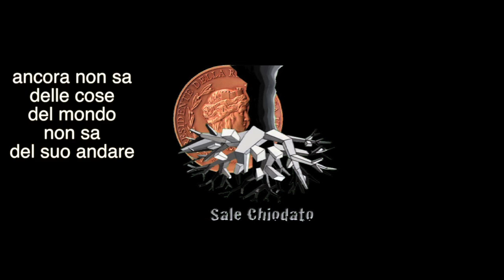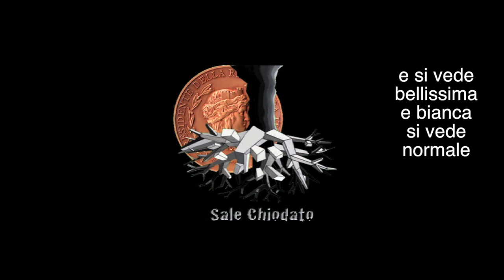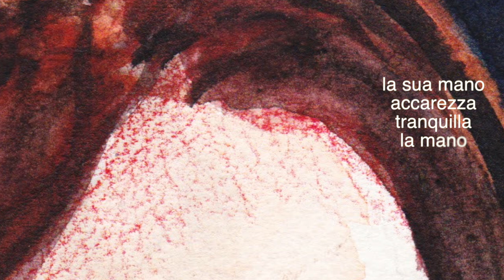ANNA OCCHI VERDI sale chiodato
Tratto dal primo album di Sale Chiodato "Troppo vero e sincero per finire". Testo Carlo Giancarli, musica e arrangiamento Paolo Rosati.